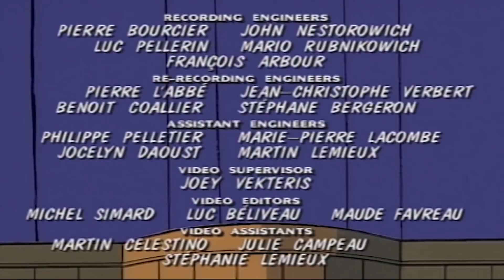NOVO Luluzinha em Português | Silêncio no Tribunal // Um Pouco Mais de Açucar // A Viagem 42